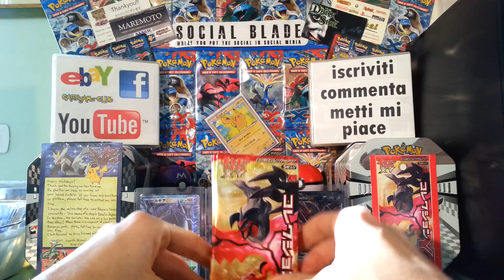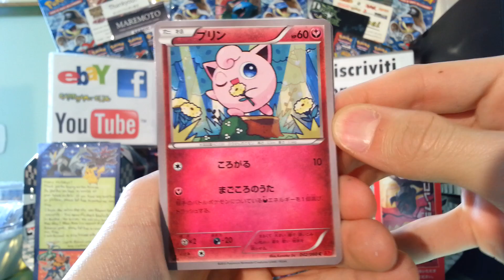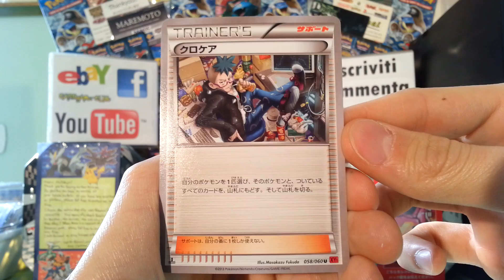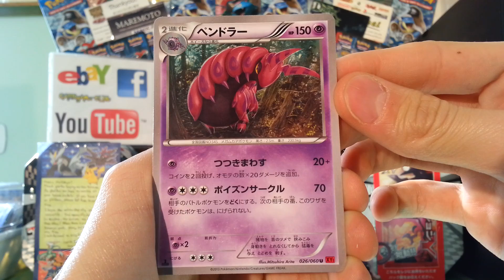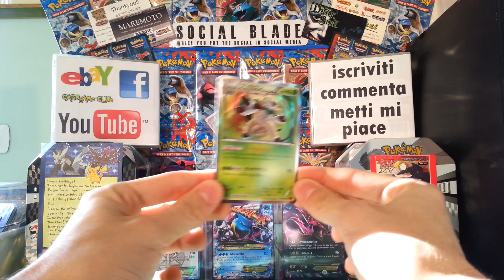Opening Two Pokemon Collection Y Booster Box (PT 5/8)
Ciao a tutti ragazzi ,oggi vi porto la prima parte del secondo Box di Pokemon Y in Giapponese Prima Edizione !

Ragazzi questa prima parte del secondo box Pokemon y non è andata molto bene , speriamo di rifarci con le prossime e che la fortuna ci assista sempre !

PAGINA FACEBOOK FEDERIC95ITA !

SITO WEB RUBINO OMEGA E ZAFFIRO ALPHA !

PASSA SUL MIO SITO WEB DI CARTE !

★ IMPORTANTE ★

Se i miei video non ti piacciono, non sei obbligato a guardarli ,però almeno dammi una buona motivazione ,non ti nascondere dietro a un Computer ! Dimmi che cosa c'è che non ti piace nel mio video e cercherò sempre di migliorare ;

Federic